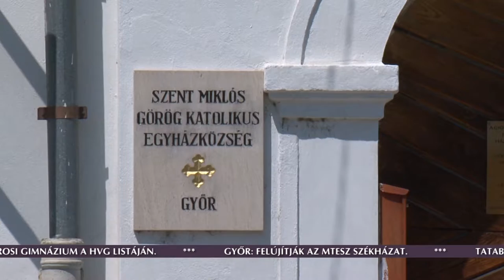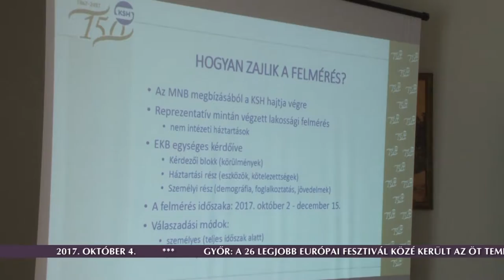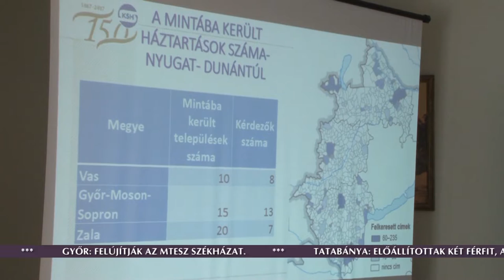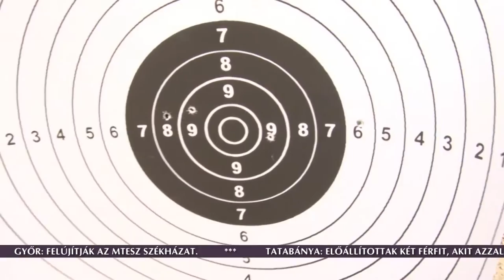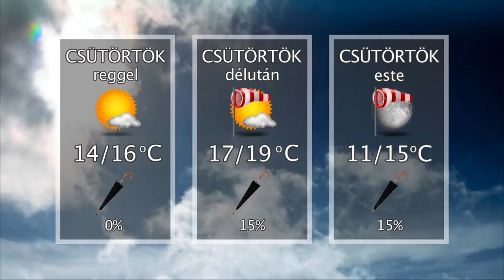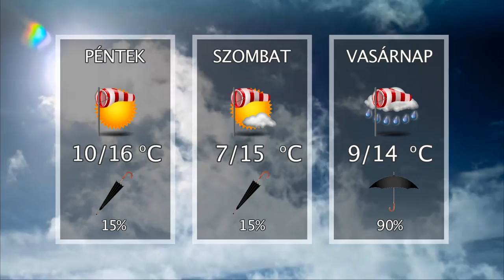Oxygen Media Híradó 2017.10.04.